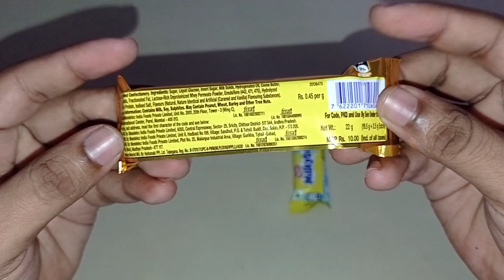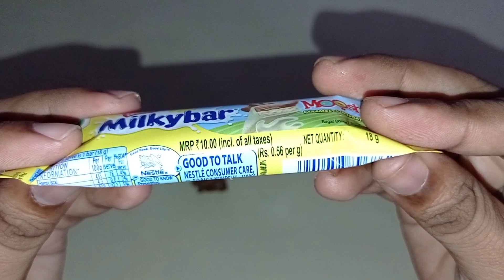Cadbury 5Star vs Nestle Milkybar